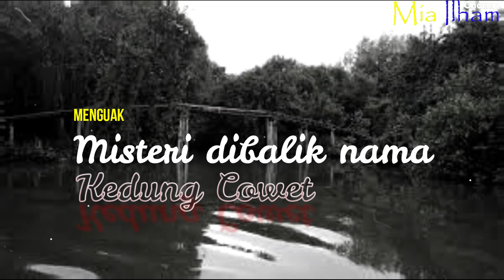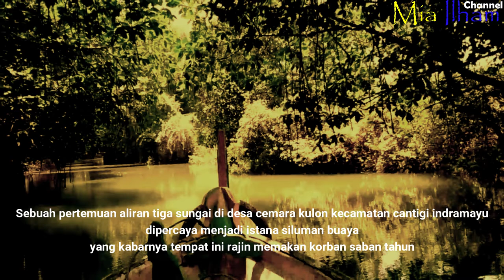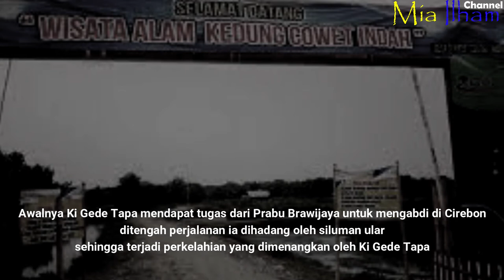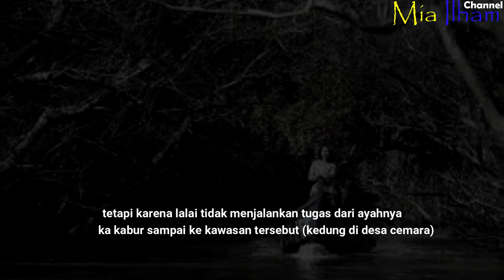Awal pemberian nama Kedung Cowet dikutip dari berbagai sumber. tempat asri memiliki sejarah??!!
Klik LIKE dan SHARE jika kalian suka
dan tinggalkan komentar.